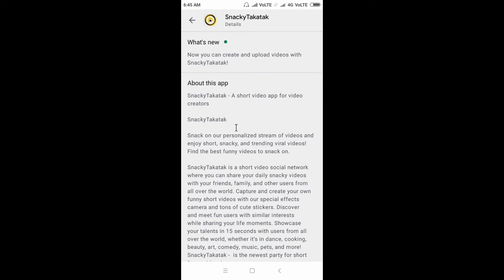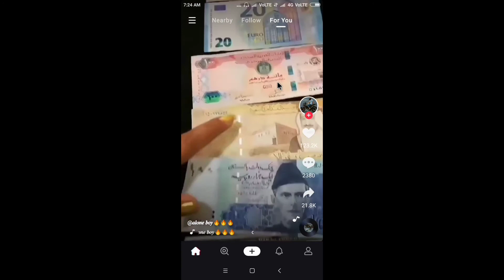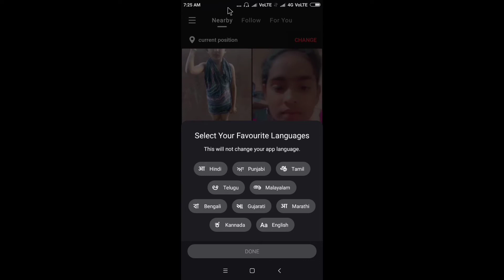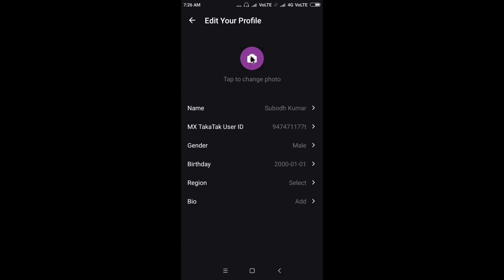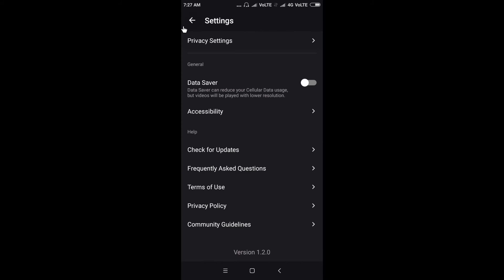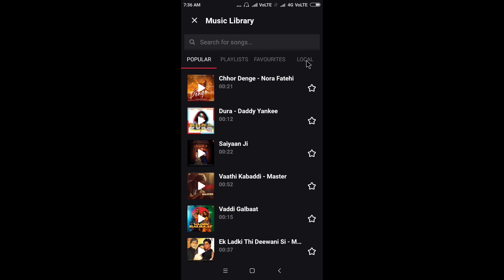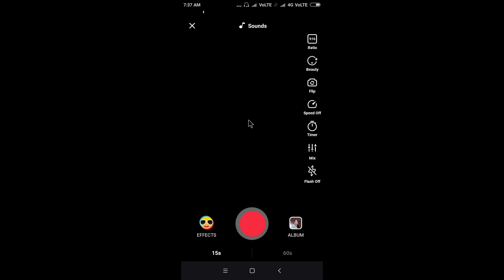Snacky Takatak App Kaise Use Kare//How To Use Snacky Takatak App//Snacky Takatak App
Dotso  is video me Maine  Aapko Ye Bataya Hai ki
Snacky Takatak app kaise use kare and snacky takatak app me video kaise Banaye and uploded kare
Ummeed  Hai Apko Ye Video Bahut
Pasand  Aayega
Pasand aye to video ko like kar dena